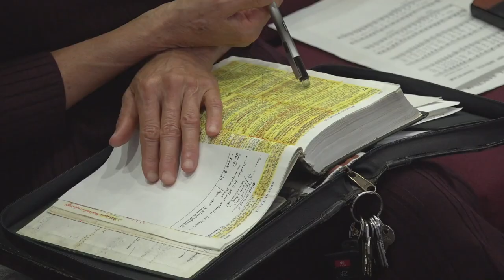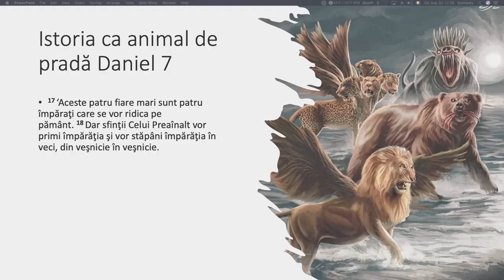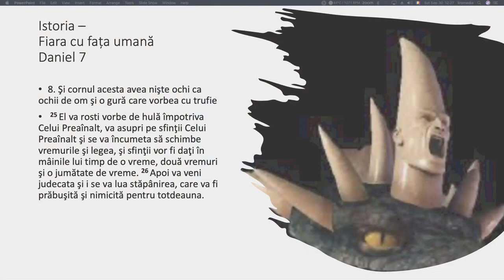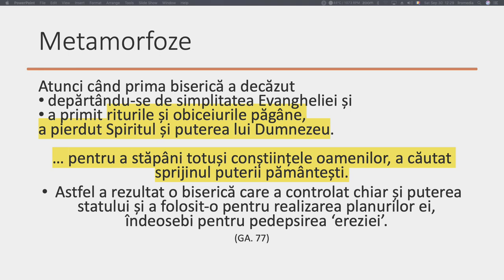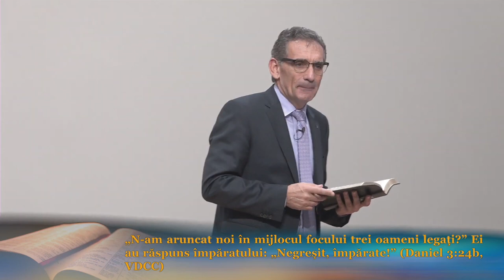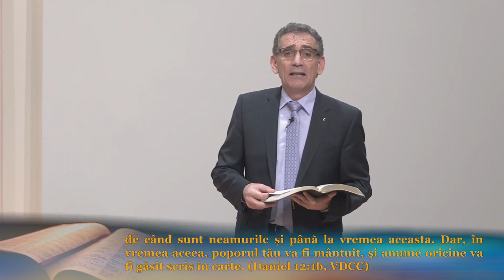Valentin Dănăiață - Babilon, chipul veacului | partea 7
Biserica ASZ Loma Linda, California - mesaj de încurajare și zidire spirituală, rostit de pastorul Valentin Dănăiață, în data de 30 septembrie 2023. Predici pentru vremuri grele